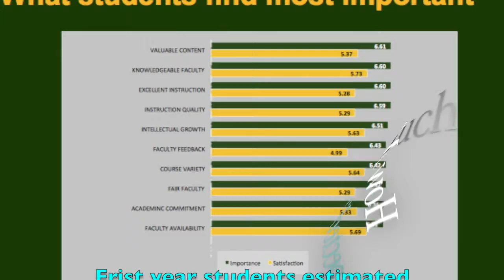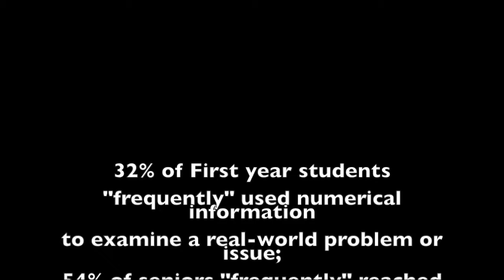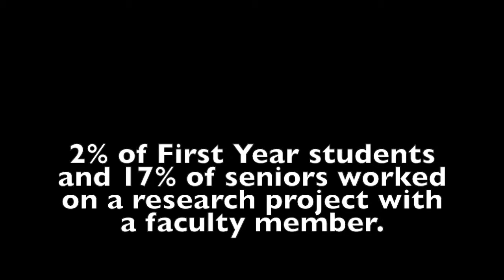Wright state university video 2